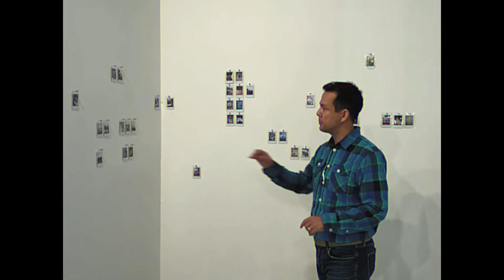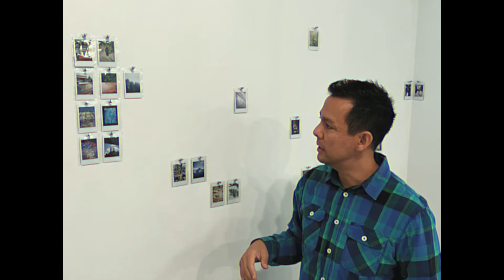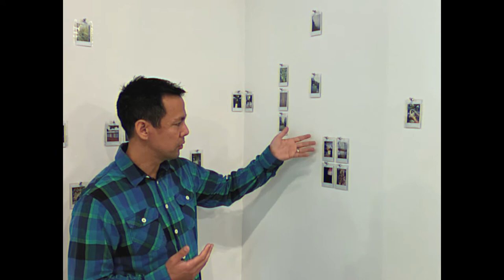ROY Spotlight - Jonathan Johnson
Jonathan Johnson walks through his installation "The Space Between Two Rocks"

Part of the September '20 exhibit at ROY